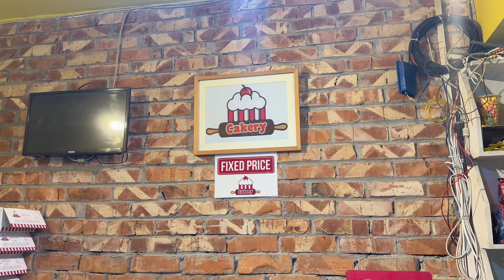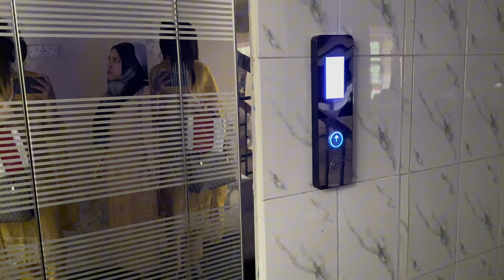ভাইয়ের বউকে নিয়ে এই প্রথম আমার বান্ধবীর বাসায় গেলাম/nuha vlog bd